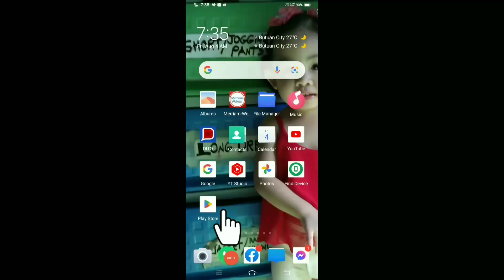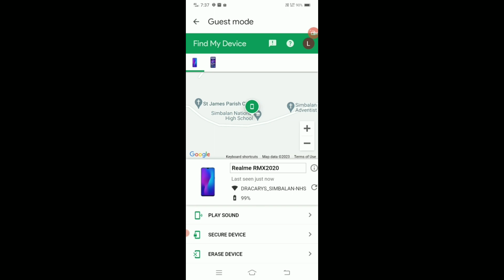paano malolocate ang nawawalang cellphone?